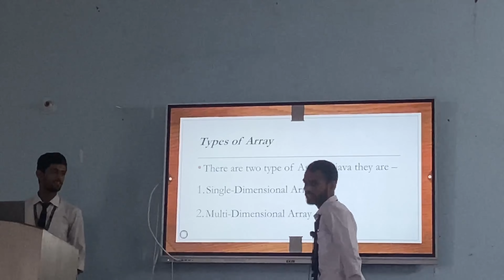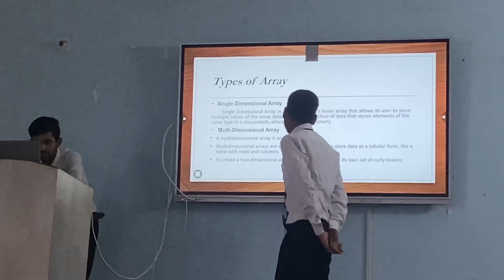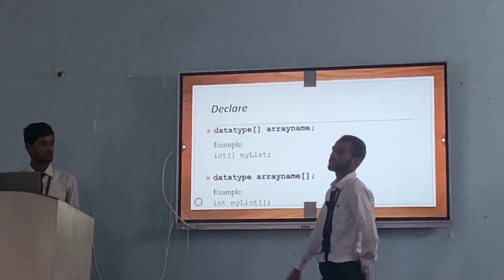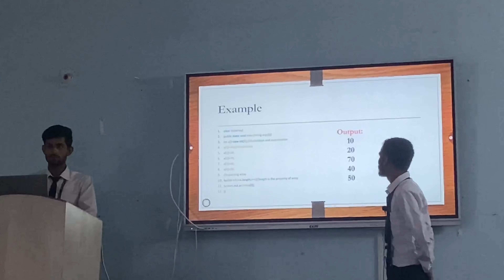ARRAY IN JAVA || PPT || Piyush kumar || Sai Nath university Ormanjhi Ranchi || BCA